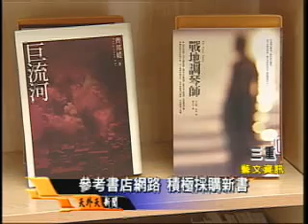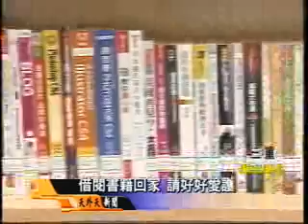參考圖書 三重分館積極採購新書